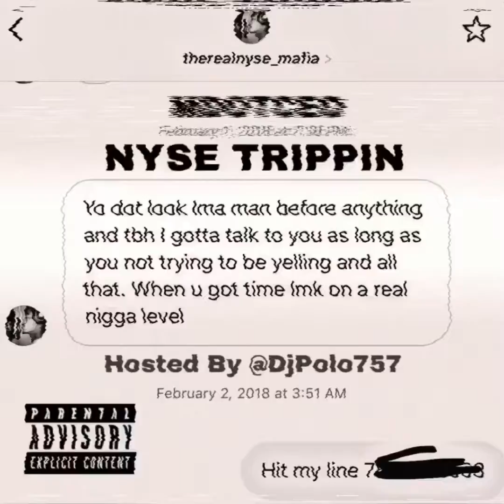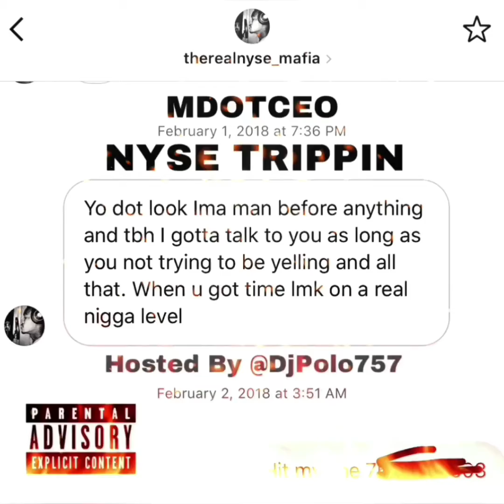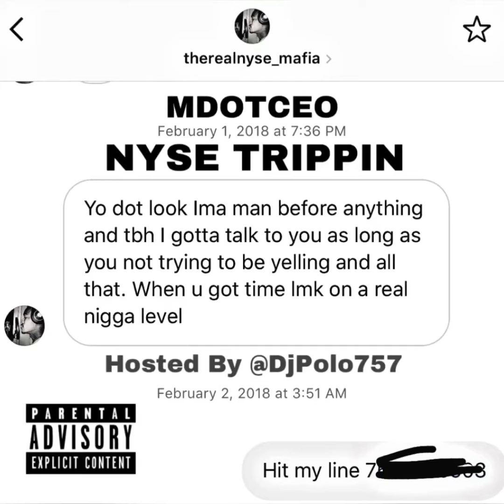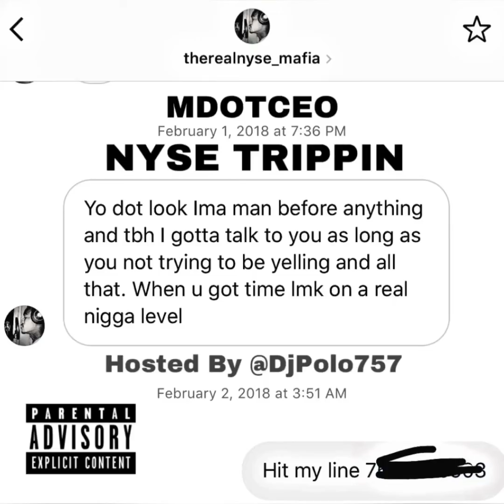Set Trippin Remix NYSE Trippin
Mdotceo puts and end to this ongoing issue good night Nyse salute to Casanova2x on the alley ooop